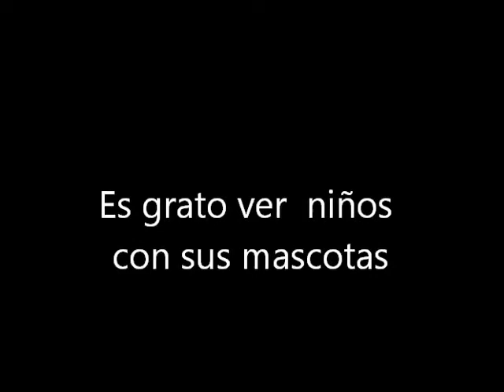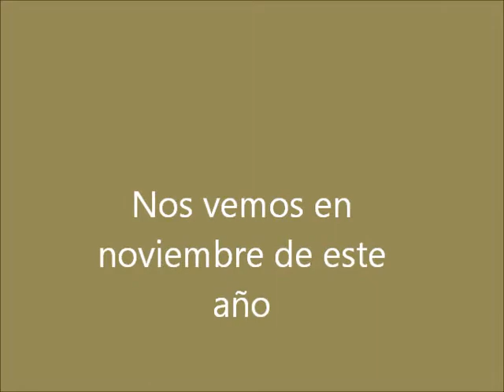Caminata canina de Enrique millan